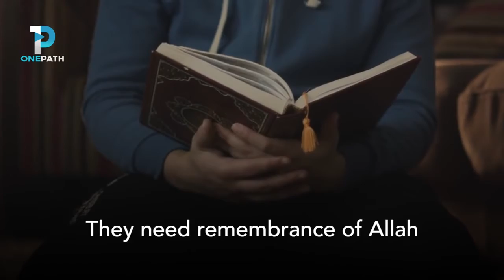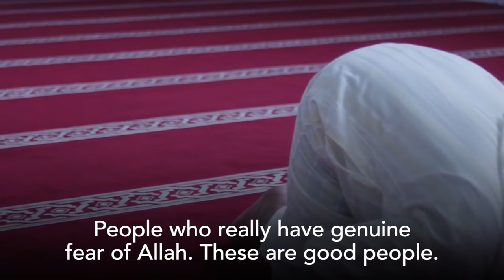Are You Feeling Depressed